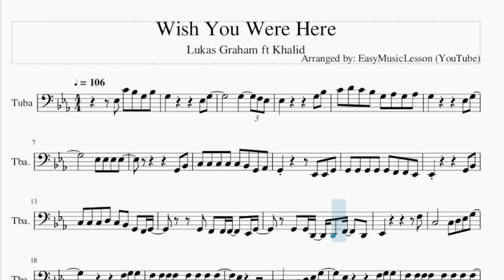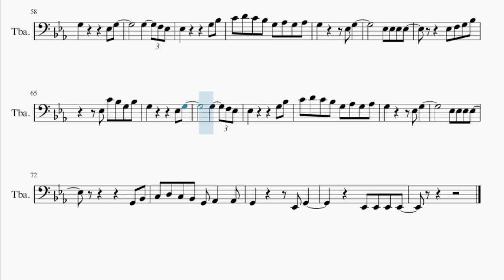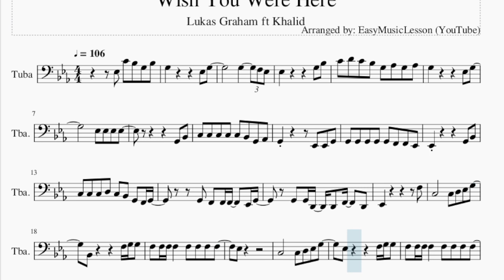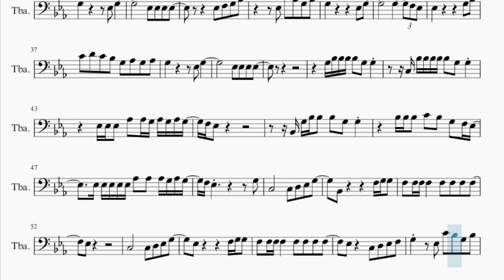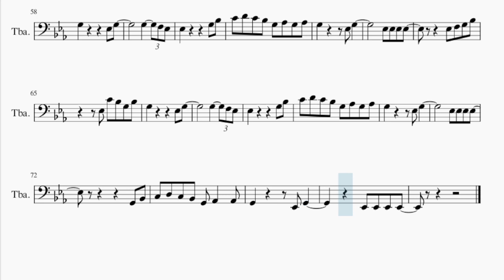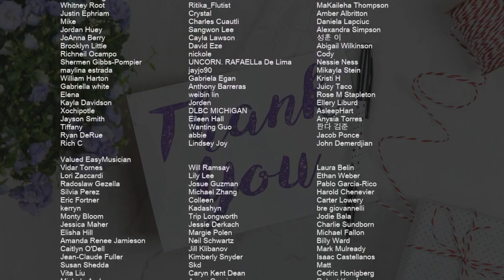Tuba Sheet Music: How to play Wish You Were Here by Lukas Graham ft Khalid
Comment and let us know how the videos have helped you. It keeps us going! :)Here is a sheet music/tab video on the song Wish You Were Here by Lukas Graham ft Khalid on the tuba. A tuba sheet music arrangement which is transposed to notes that are easily played by tuba, for the song Wish You Were Here by Lukas Graham ft Khalid.

EasyMusicLesson2 teaches you to play the your favorite instrument, through well-arranged sheet music so that you too can learn how to play Wish You Were Here by Lukas Graham ft Khalid on the tuba as fast as you can. A tuba sheet music with backing tracks to help your play the song better.

Chords of Tuba arrangement:
C Min   Ab Maj   Eb Maj   C Min   Ab Maj   Eb Maj   C Min   Ab Maj
Eb Maj   C Min   Ab Maj   Eb Maj   C Min   Ab Maj   Eb Maj
C Min   Ab Maj   Eb Maj   C Min   Ab Maj   Eb Maj

Melody notes of Tuba:
Eb3 C4 Bb3 G3 Bb3
G3         Eb3 G3
G3     F3 Eb3
Eb3         G3 Bb3
C4 D4 C4 Bb3 G3 Ab3 G3 Ab3
G3         Eb3 G3
Eb3 Eb3 Eb3 Eb3
G2 Bb2
C3 C3 C3 C3 C3 Bb2 G2 Ab2
G2       Eb2 Eb2 G2
G2 G2 G2 G2 G2 F2 F2 Eb2
Eb2         G2 Bb2
C3 C3 C3 D3 C3 Bb2 G2 F2 G2
G2 F2 F2 F2   Eb2 G2
G2 G2 D2 D2 F2   D2
Eb2           F3
C3       C3 D3 Eb3 G3
Bb2       F3 G3 G3
F3 F3 F3 F3   F3 F3 F3 F3
Eb3
Eb3       F3 G3 G3
Eb3   Eb3 D3 C3 Bb2
G3         Eb3 G3
G3     F3 Eb3
Eb3         G3 Bb3
G3       Eb3 G3
Eb3 F3 G3 Bb3
G3         Eb3 G3
G3     F3 Eb3
Eb3         G3 Bb3
G3       Eb3 G3
G3 Bb3 Bb3 Bb3 Bb3 G3 G3
C3 Bb3 Bb3 Bb3 Bb3 Bb3 G3 G3
Eb3 Eb3 Eb3 Ab3 Ab3 G3 Ab3 G3 Ab3 G3
F3 Eb3
Bb2 G3 Bb3 Bb3 Bb3 G3 G3
Bb3 Bb3 Bb3 C4 Bb3 G3 F3 Eb3
Eb3 Eb3 Eb3 Eb3 Eb3 Ab3 Ab3 Ab3 G3 Ab3 G3
Eb3
Eb3   C3 D3 Eb3 F3
G3   Eb3 C4 Bb3 G3 Bb3
G3         Eb3 G3
G3     F3 Eb3
Eb3         G3 Bb3
G3       Eb3 G3
G3         Eb3 G3
G3     F3 Eb3
Eb3         G3 Bb3
G3       Eb3 G3
G2 Bb2
C3 D3 C3 Bb2 G2 Ab2   Ab2
G2       Eb2 G2